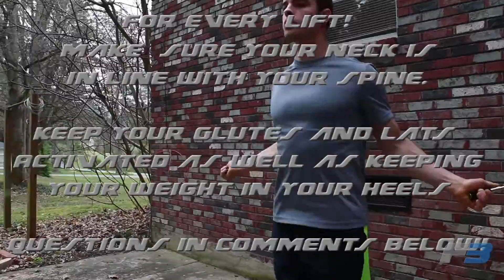"Captain America Workout" by Firm Foundation Fitness of Georgia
Ending song:  City Lights - Blackmill